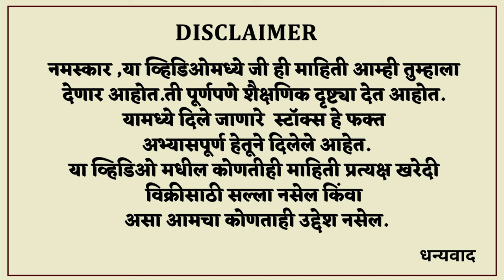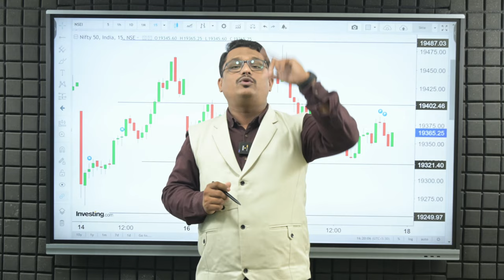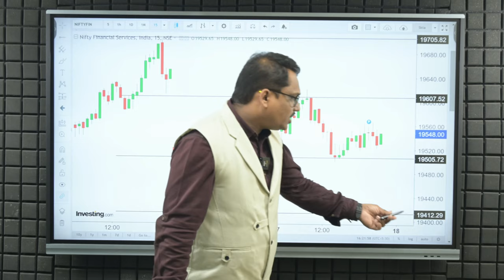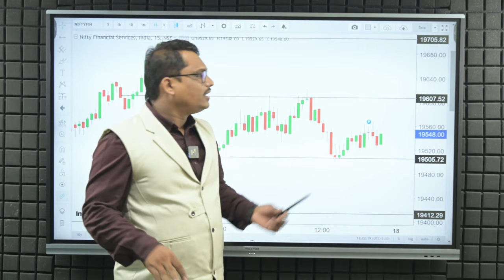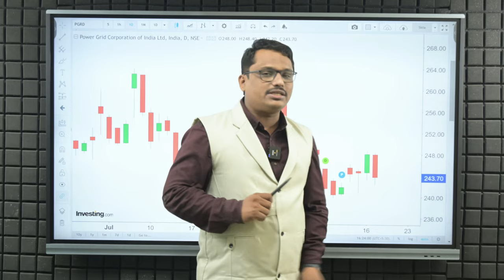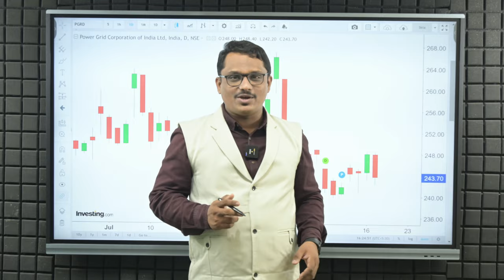मार्केट Make or Break लेव्हलवर | Shambhuraj Khamkar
सध्या मार्केट जिथे ट्रेड करत आहे तो झोन एक स्ट्रॉंग सपोर्ट झोन असून या व्हिडिओ मध्ये आपल्याला समझेल कि उद्या ट्रेड कसा करावा आणि त्यासाठी महत्वाच्या लेव्हल्स काय असतील.